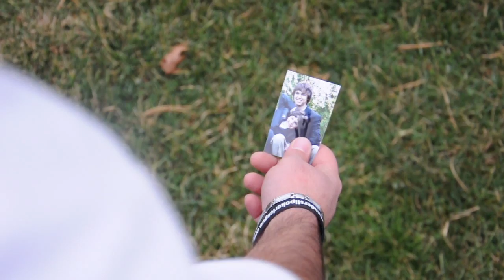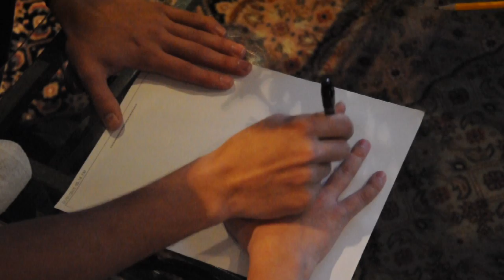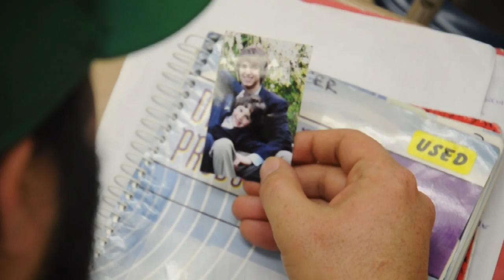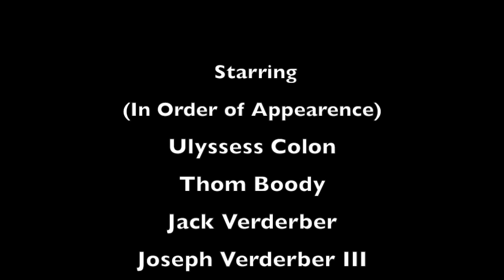My Sole (Digital Film Final)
My Digital Film Class Final Project entitled, My Sole

Song: "Go Out At Night"
Performed by: Givers
Album: In Light (2011)